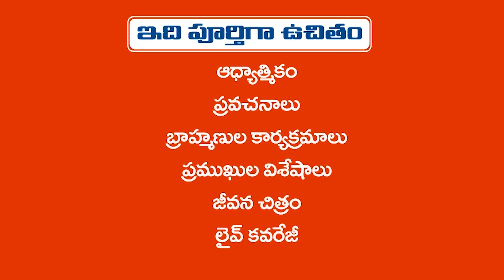బ్రాహ్మణ సంక్షేమ వేదిక ఆధ్వర్యంలో సికింద్రాబాద్ నూతన కమిటీ | ab6 news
బ్రాహ్మణ సంక్షేమ వేదిక ఆధ్వర్యంలో సికింద్రాబాద్ నూతన కమిటీ ఏర్పాటు జరిగింది. మేడిభావి లోని ఆర్యసమాజ్ లో ఉదయం పదకొండు గంటలకు మొదలైయింది. ఆర్గనైసింగ్ సెక్రటరీ  బాలశ్రీనివాసులు  మాట్లాడుతూ పేద   బ్రాహ్మణుల సంక్షేమమే ధ్యేయంగా బ్రాహ్మణ సంక్షేమ వేదిక పనిచేస్తుందన్నారు. రెండు తెలుగు రాష్ట్రాలలో ఆథ్యాత్మిక ధార్మిక ప్రచారం తో పాటు విద్య, ఉపాధి, ఆరోగ్య సేవలు కల్పించడం ప్రధాన ఆశయంగా సంక్షేమ వేదిక ముందుకు వెళ్తుందన్నారు. అధ్యక్షులు  ఏవిఆర్ మూర్తి మాట్లాదుతూ ఎన్నో ప్రాంతీయ సంఘాలతో అనుబంధం ఏర్పాటు చేసుకుంటున్నట్టు, ఇప్పటికే దాదాపు 20 సంఘాలు తమ వేదిక లో కలిశాయని తెలిపారు. రాజకీయంగా బ్రాహ్మణులూ ఎదగాలని కోరుకుంటున్నట్టు తెలిపారు
ఆర్గనైసింగ్ సెక్రటరీ  బాలశ్రీనివాసులు  ప్రకటిస్తూ అధ్యక్షులు గా  అచ్యుత్ రామశర్మ , ప్రధాన కార్యదర్శి గా  సూర్యనారాయణ మూర్తి, ఉపాధ్యక్షులు గా  చిరంజీవి,  పద్మకిషోర్, దుర్గాప్రసాద్, వొర్కింగ్ ప్రసిడెంట్స్ గా  మురళీధర్ శర్మ,  వంశీకృష్ణ,  ఆదినారాయణ,  హనుమత్ శాస్తి , ఆర్గనిసింగ్ సెక్రటరీ గా  శేషు బలరాం,  మల్లికార్జున,  సుబ్బారావు, రామకృష్ణ, శ్రీమతి పార్వతి, సహకార్యదర్శులుగా  రామచంద్ర మూర్తి ,  రాధాకృష్ణమూర్తి , శ్రీమతి మాధవి , కోశాధికారిగా  శ్యామ్ మహిళా గౌరవాధ్యక్షురాలిగా శ్రీమతి ఉమారాణి, అధ్యక్షురాలిగా శ్రీమతి లక్ష్మి MIC గా శ్రీమతి రాణి, శ్రీమతి శ్రీదేవి ఎన్నికైనట్టు తెలిపారు.
సమావేశం తరువాత దాదాపు 50 మంది పేద బ్రాహ్మణులకు నిత్యావసర సరుకులను అందచేశారు.